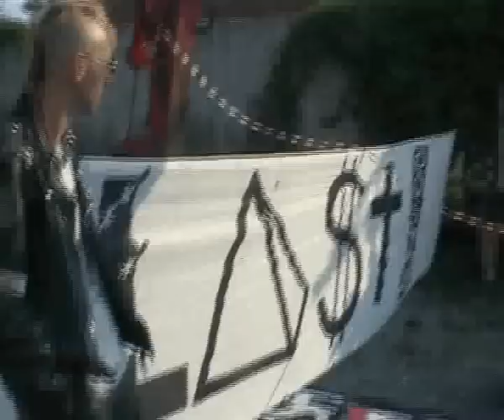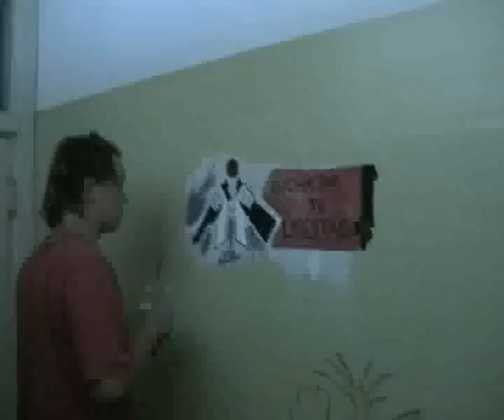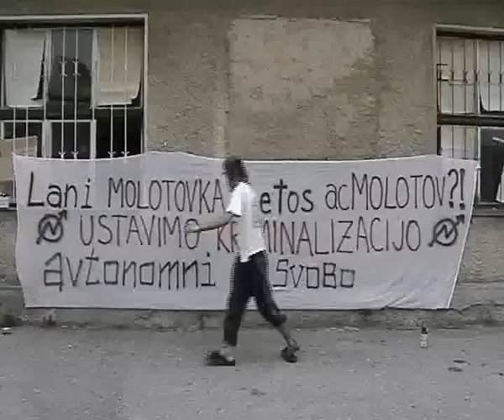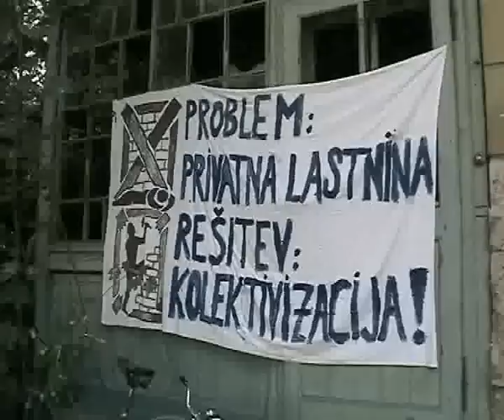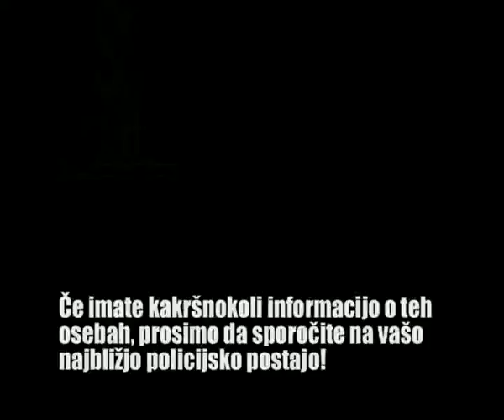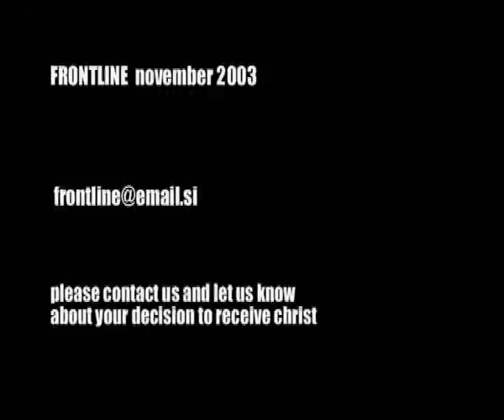TrainSquatting 2003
Pregled skvotiranja v Ljubljani od 1999 naprej. Vila Mara, AC Molotov, Galicija...

"Leta 2001 je bila zasedena zapuščena stavba državnih Slovenskih Železnic v Ljubljani. Tam je bila nato vzpostavljena Avtonomna cona Molotov, kjer so ljudje živeli in ustvarjali; prostor alternativne kulture in avtonomne politike. Država je skupaj s svojimi represivnimi aparati leta 2003 prostor izpraznila, stavbo pa porušila. Danes je tam plačljivo makedamsko parkirišče.

Leta 2003 je bila v ljubljanskih Prulah zasedena še ena zapuščena stavba, ki je bila pred tem prazna 15 let. Tam je bila vzpostavljena Avtonomna cona Galicija, kjer je bila vzpostavljena nova skupnost. Kljub podpori soseske, ki je ves čas zasedbo aktivno podpirala in se udeleževala tam izvajanega programa, so lastniki s pomočjo državnih sodišč prostor še isto leto izpraznili, aktiviste pa poslali pred sodišče. Od takrat do danes je bila stavba ponovno prazna in je v tem času praktično popolnoma propadla.

V ljubljanskem Bežigradu je v tistih letih delovala tudi zasedena hiša Vila Mara, ki so jo oblastniki prav tako izpraznili in porušili. Danes je na tistem mestu, hm, zanimivo, spet plačljivo parkirišče."